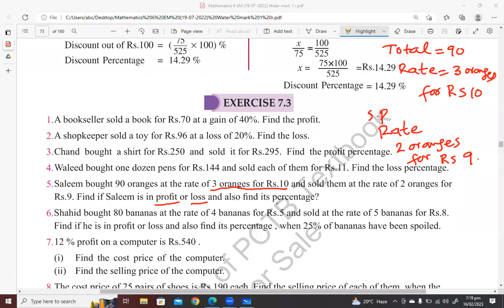Exercise 7.3 Class 6th Mathematics Punjab Textbook board Sale Price Cost Price profit loss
Class 6 math Punjab textbook board exercise 7.3
Q 1 to Q 5.
high quality Class
the Pakistan No 1 online academy
Math questions through digital pen and on Microsoft whiteboard
for cadet college entrance test prep, you can join our zoom class.